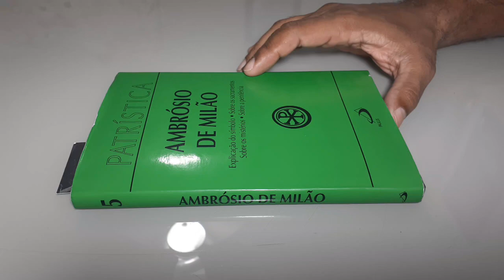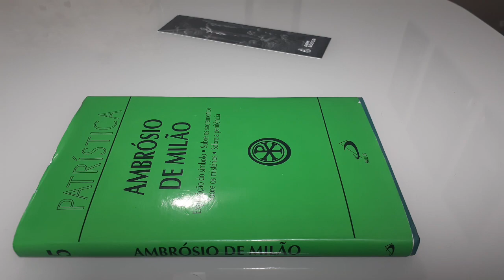SOBRE A PENITÊNCIA - 81 E 83.